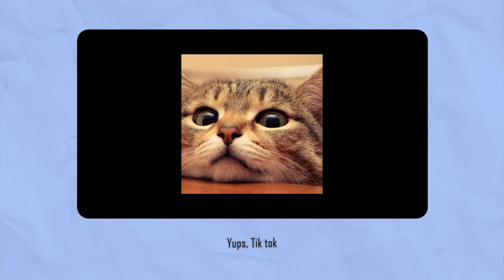Kenapa Sindrom KAMU NANYA? Bisa Viral..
Hai-hai Temen" Semoga Kalian Terhibur Ya
Semoga Tembus 1jt Views,Amin..😍

Timestamp :
0:00 - Awalnya
0:19 - Kenapa Dilan Kw Bisa Viral?
2:04 - Penutup